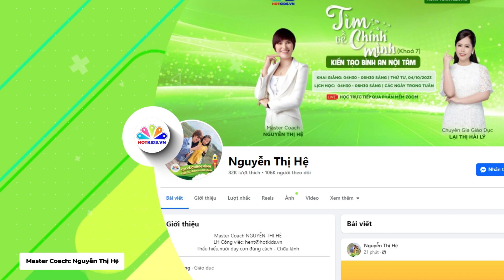#190 Câu chuyện về lòng khoan dung của Lý Gia Thành | Kể Chuyện Cho Bé | Nguyễn Thị Hệ